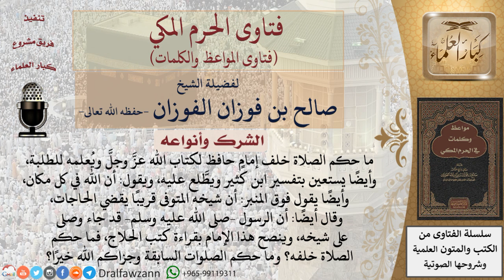حكم الصلاة خلف الإمام المبتدع؟ للشيخ الفوزان